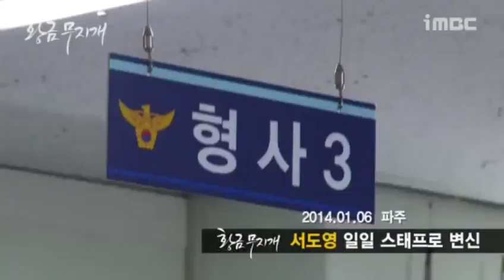[BTS] UEE (Baek Won) & Jung Il Woo (Do Young) - One-day staff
credit: imbc